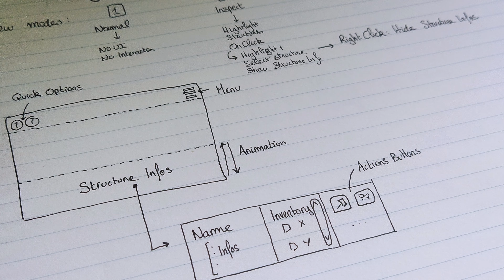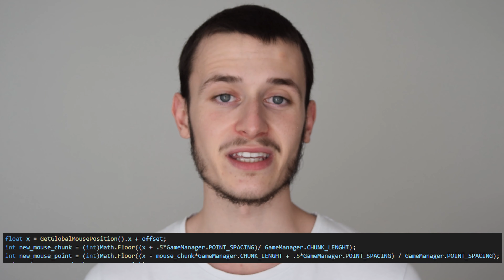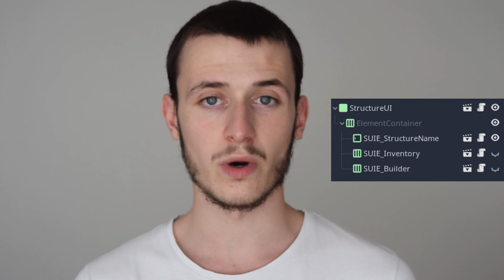Creating my CityBuilder's GUI ! (ReignScape Devlog 2)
Third IndieGame Devlog for ReignScape : An original and unique 2D strategy /city builder game made with GodotEngine C# and C !
This week I decided to create a pre-alpha version and I remade the game GUI.